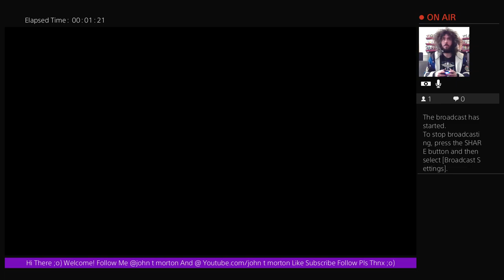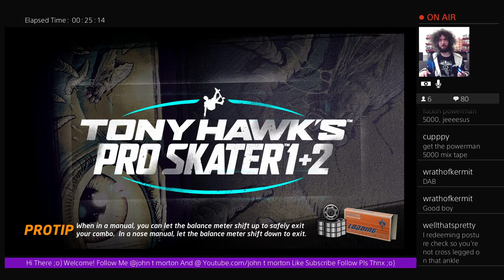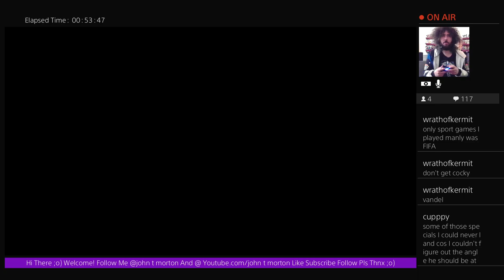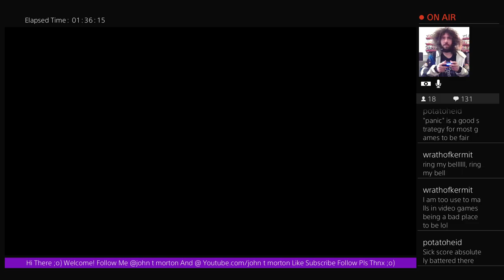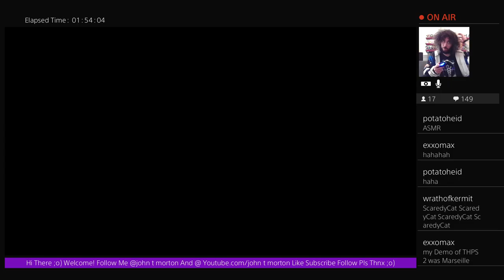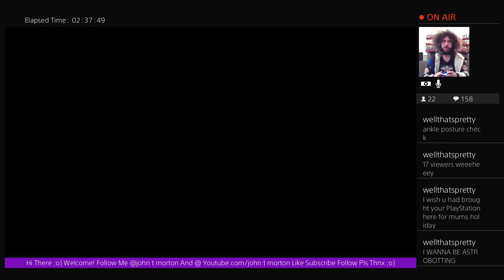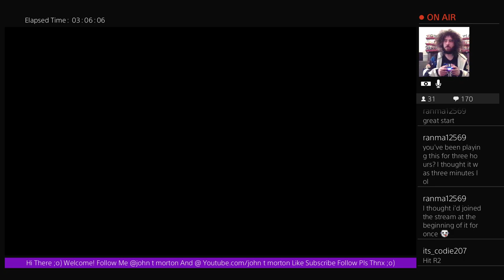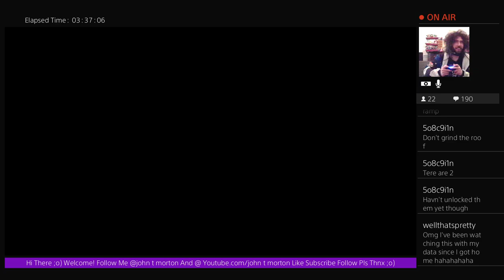Nostalgamer Lets Play Tony Hawks Pro Skater 1 + 2 On Sony Playstation 4 Pro All THPS 1 Levels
Nostalgamer Lets Play Tony Hawks Pro Skater 1 + 2 On Sony Playstation 4 Pro All THPS Levels Full Playthrough

Tony Hawks Pro Skater 1 + 2 On Sony PlayStation 4 Pro